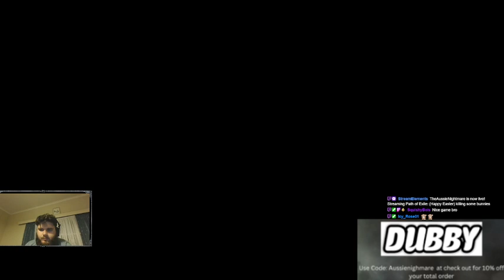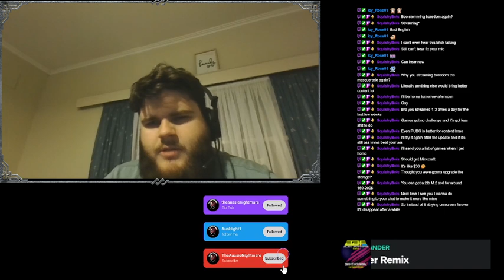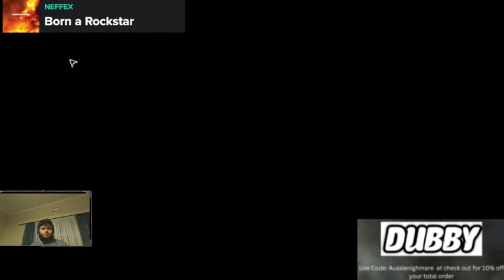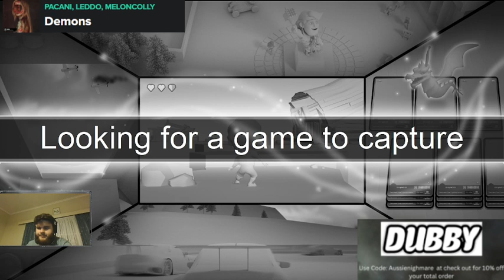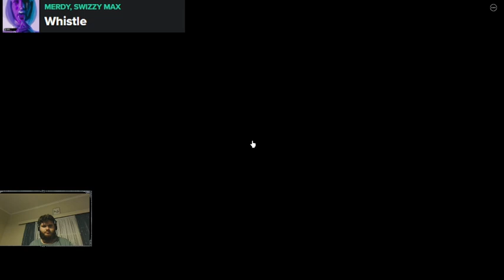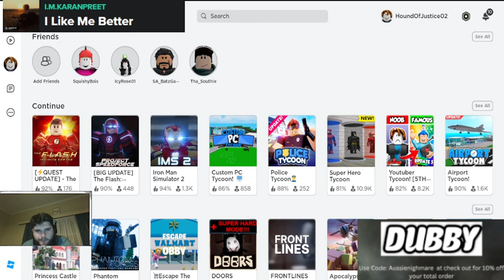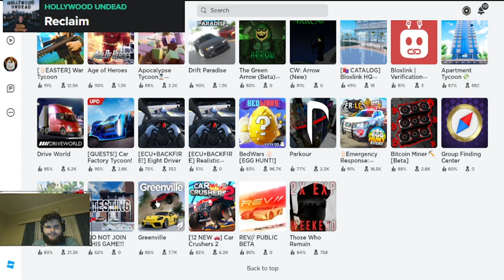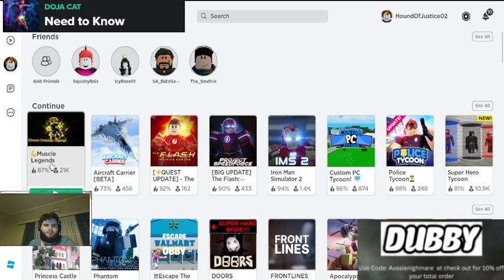(Happy Easter) killing some bunnies